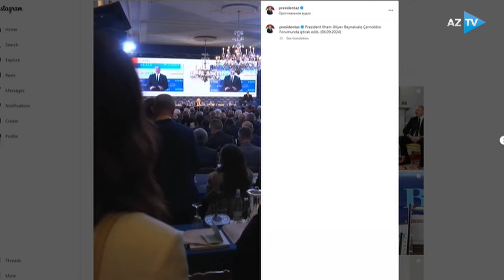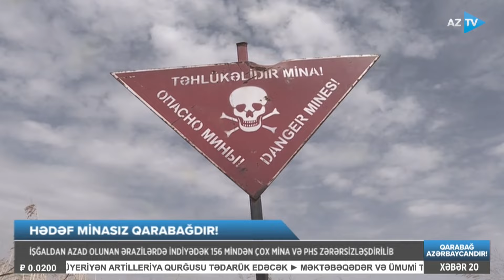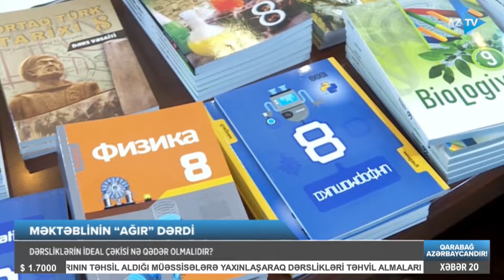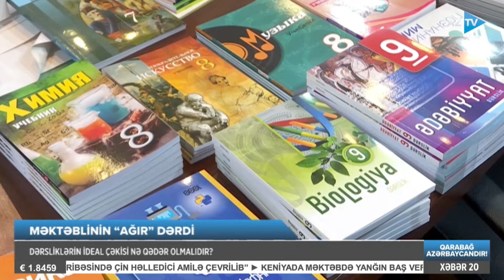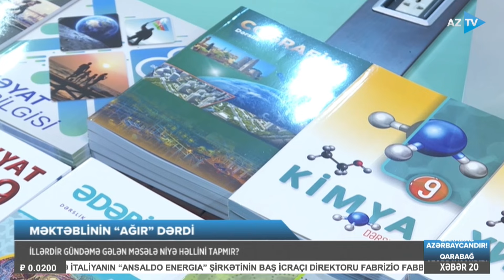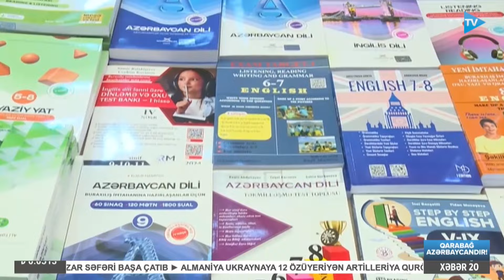Vəfa Seyidova ilə AZTV XƏBƏR (20:00) | 06.09.2024